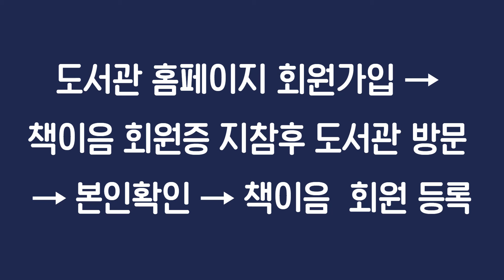성남시 중원도서관 | 책이음 서비스